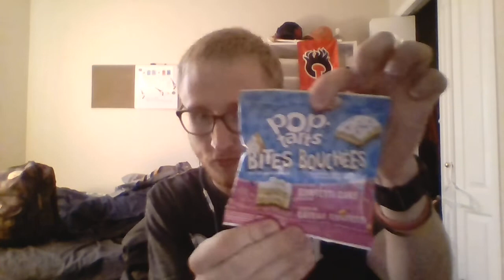pop tart Bites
pop tart Bites so good